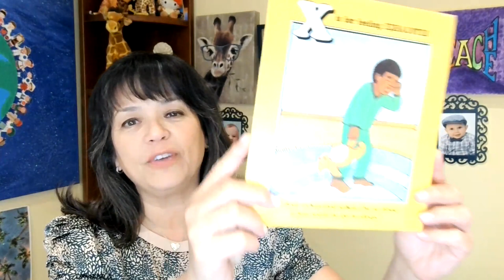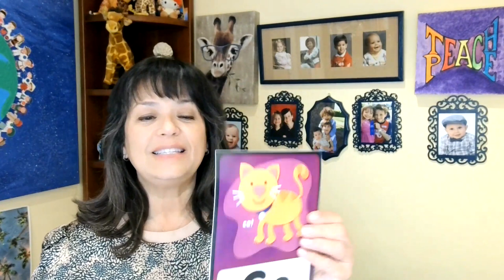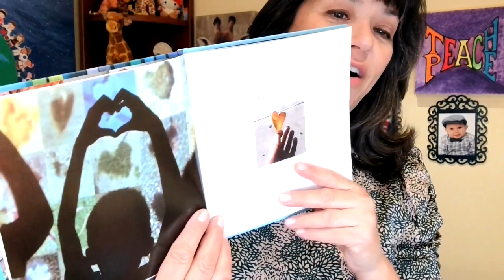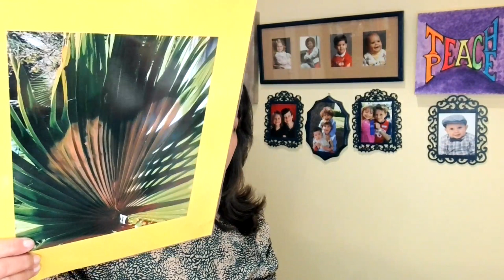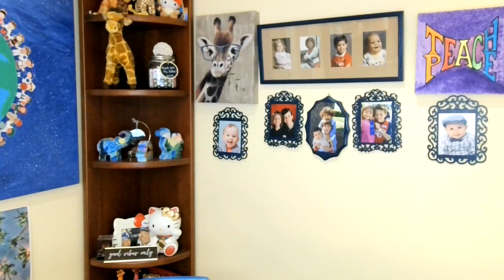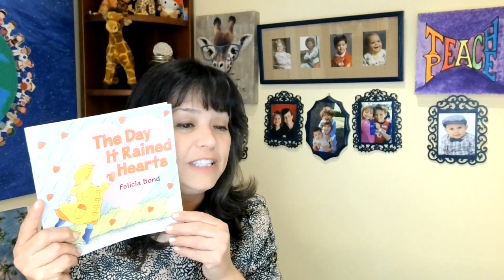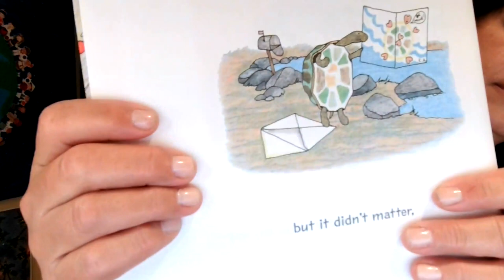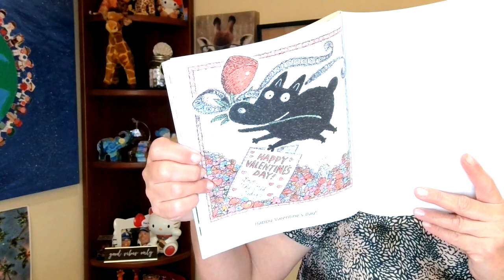#24 Circle Time with Ms. Katie, Feb 13 2023, parent/child class, parenting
"See a Heart, Share a Heart" by Eric Telchin
"The Day it Rained Hearts" by Felicia Bond
"There was an Old Lady who Swallowed a Rose" by Lucille Colandro

"ABC Feelings" by Alexandra Delis-Abrams, Ph.D.
"X" is for Exhausted

Vegetable:  red potato (it looks pink to me!"